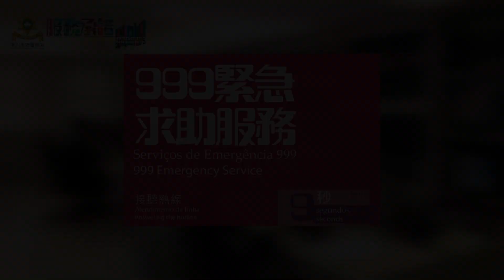接聽999緊急求助熱線－－9秒